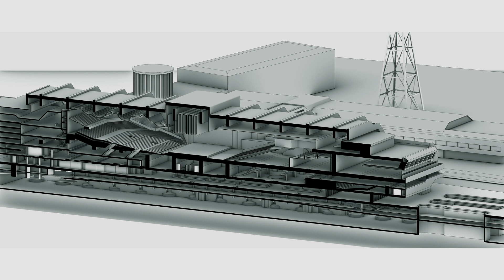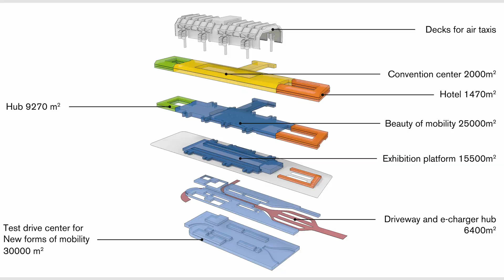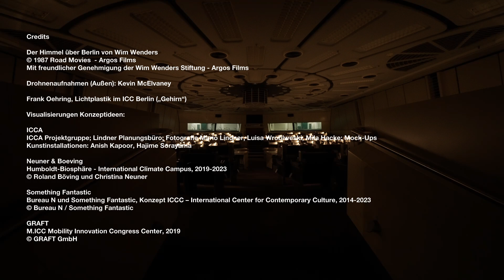Suddenly Wonderful – Die Zukunft des ICC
Film im Rahmen der Ausstellung „Suddenly Wonderful. Westberliner Großbauten der 1970er Jahre“

Produktion: 3B-Produktion